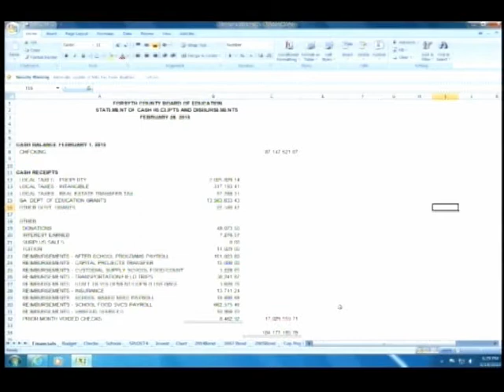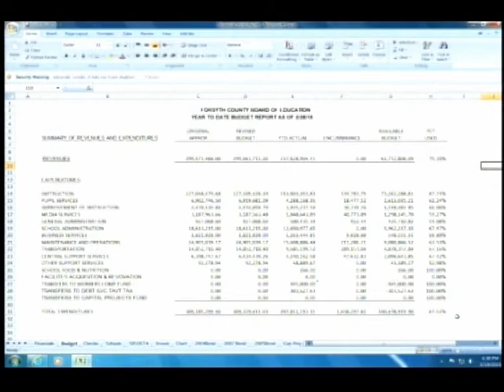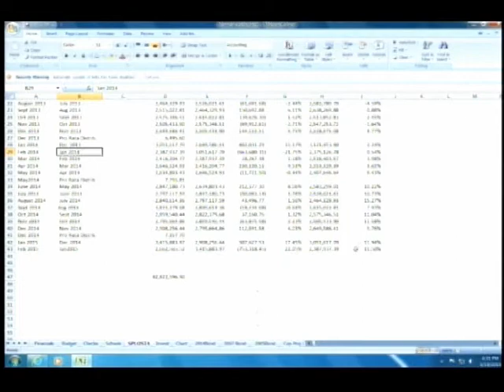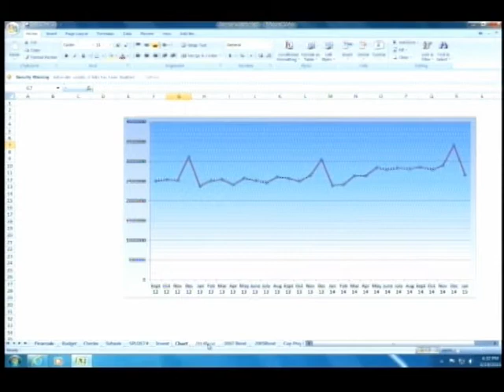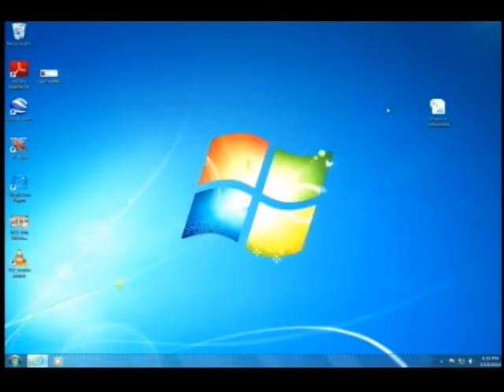Forsyth County Board of Education Regular Meeting - March 19, 2015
3/19/2015 6:00:00 PM

Forsyth County Board of Education
and Professional Development Center
1120 Dahlonega Hwy., Cumming, GA 30040

Mrs. Darla Light, Board Chairperson – District 4
Mrs. Kristin Morrissey, Board Vice Chairperson - District 2
Mr. Tom Cleveland, Board Member - District 3
Mrs. Ann Crow, Board Member - District 1
Mrs. Nancy Roche, Board Member - District 5
Dr. Jeffrey Bearden, Superintendent

II. Welcome, Invocation and Pledge

III. Agenda Approval

IV. Recognitions
a.  Employee of the Month
b.  Varsity Academic Team - NFHS
c.  Lambert HS Girl's Swim and Dive Team
d.  Superior Performance Spotlight
e.  School Board Appreciation Week

a.  Minutes Approval
b.  Policy JBC(4) Revision- Awarding Units & Transferring Credits
c.  Board Policy IBB - Charter Schools
d.  Policy JBCD Revision - Transfer within District
e.  Wireless Array's - B15-08
f.  Voice Over IP Services (VolP)- P15-06
g.  Epson Projectors - B15-11
h.  Wide Area Network (WAN)-P15-05
i.  Miscellaneous Paper - B15-09
j.  Ground Works - P15-03

VI. Public Participation

VII. Presentation and Discussion Items
a.  Finance Report

VIII. Action Items
a.  Code of Conduct (K-5 and 6-12)
b.  NFHS Construction Manager
c.  SFHS Construction Manager
d.  FCHS HVAC Rooftop Replacement
e.  GSBA Assembly Delegate/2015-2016 GSBA Officer Nominations

IX. Points of Information
a.  Fundraisers Approved
b.  Overnight Field Trips
c.  Monthly Attendance Report
d.  February 2015 Work Order Report
e.  February 2015 PM Work Order Report
f.  Extension Service Activity Report
g.  Zoning Impact Statements
h.  Parenting Expo

X. Executive Session

XI. Personnel
a.  Approved Personnel List

XII. Adjourn